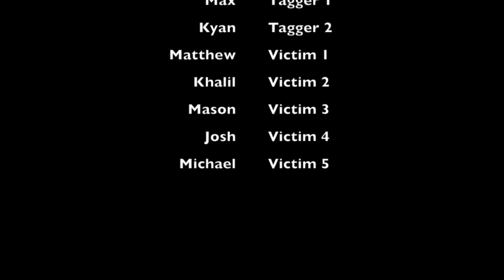Invisible Tag Bayview Glen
Short silent film made in 60 minutes at The Director's Cut at Bayview Glen Day Camp: week 3!